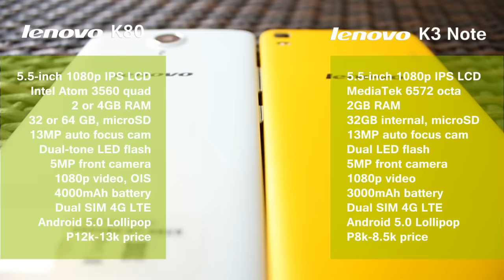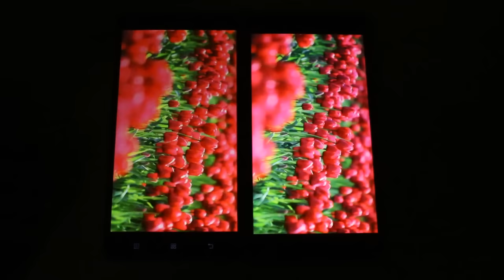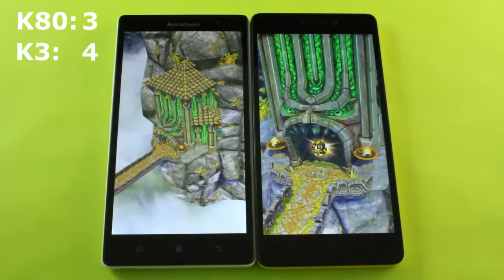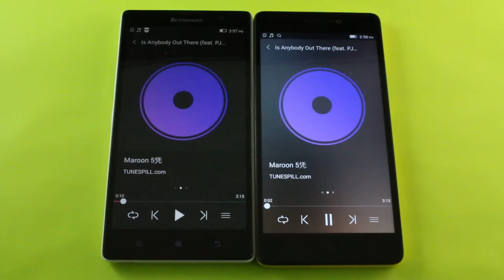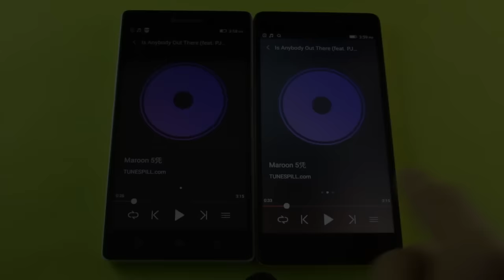Ultimate Comparison Lenovo K80 vs K3 Note: Camera, Speaker, Display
Battle of dual-SIM LTE Android budget flagships: K80 vs K3 note (k50) in speed, camera, display, speaker, design.